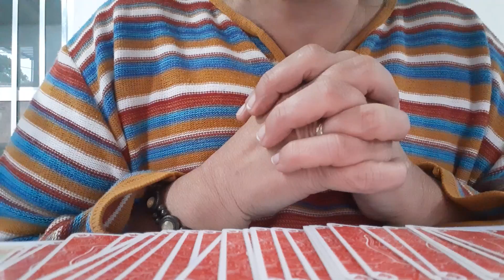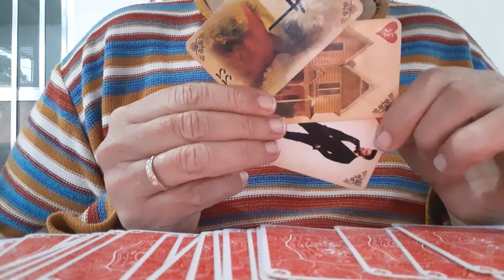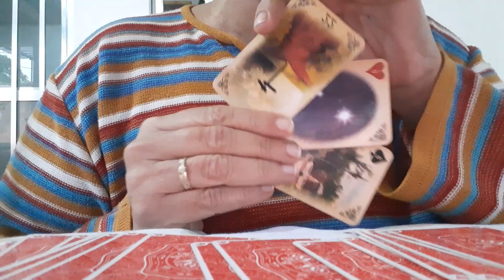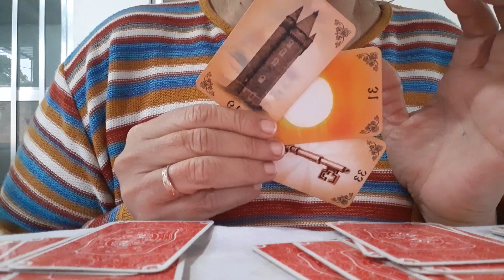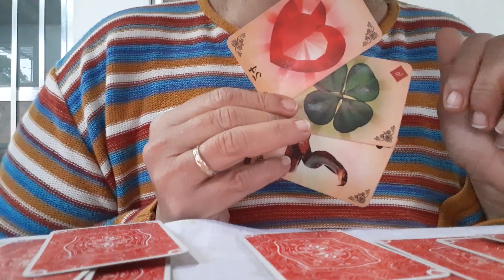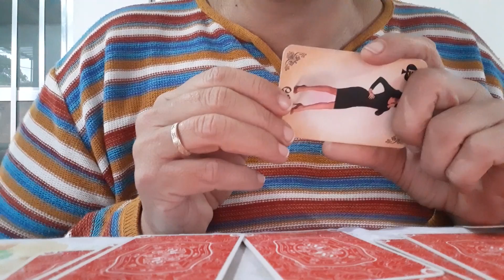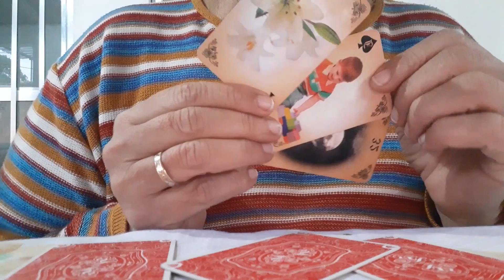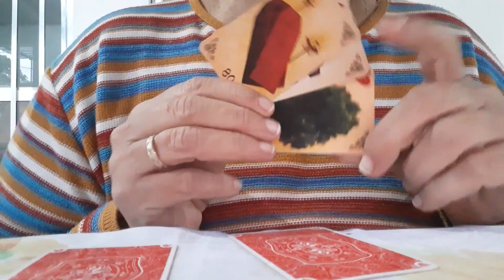Rainha do Universo